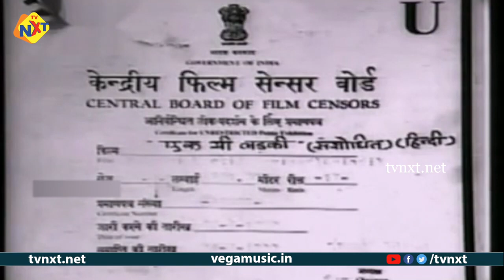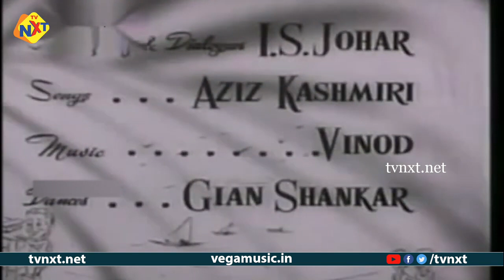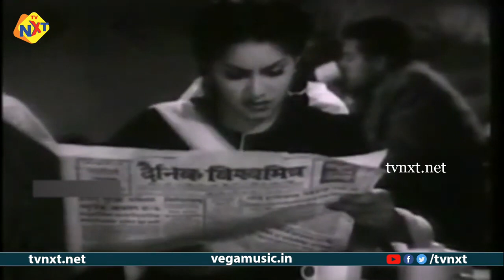Ek Thi Ladki | Full Hindi Movie | Meena Shorey | Motilal | Kuldip Kaur | Johar | Majnu | TVNXT Hindi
Watch EkThiLarki Super Hit Old Classic Movie. Starring Meena Shorey, Motilal, Kuldip Kaur, Majnu, Johar, and Music Composed by Vinod, Directed by Roop K.shorey, Produced by Roop K.shorey.